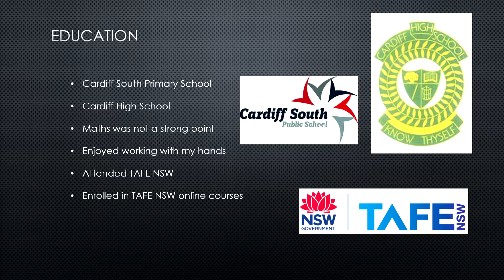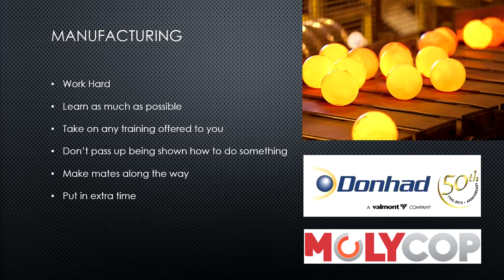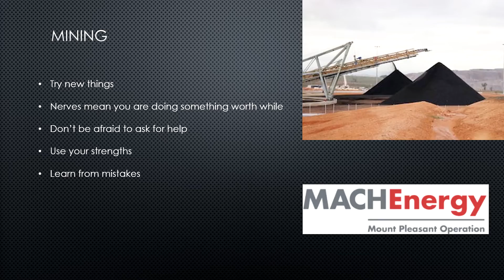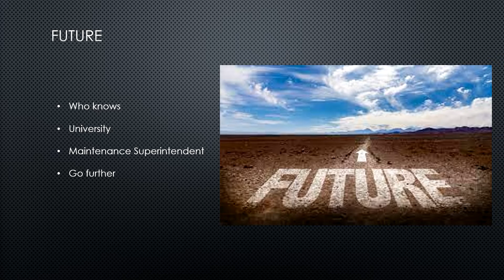What does a Maintenance and Reliability Engineer do in Mining? Matt Travis MACHEnergy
Pathways to Resource Industry & Mining Employment (PRIME) industry partner Matt Travis from MACHEnergy talks about his role as a Maintenance and Reliability Engineer in the Hunter Region, NSW.